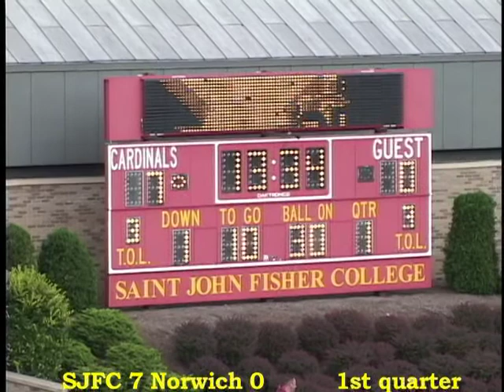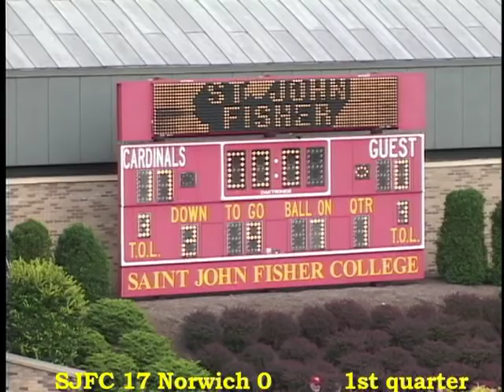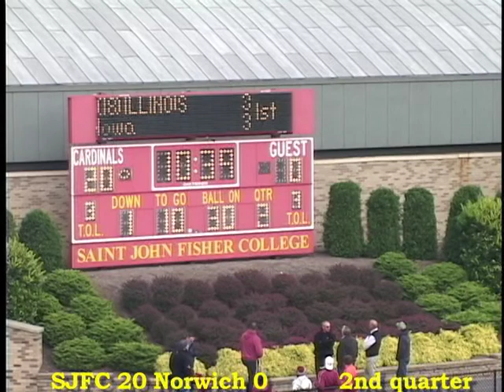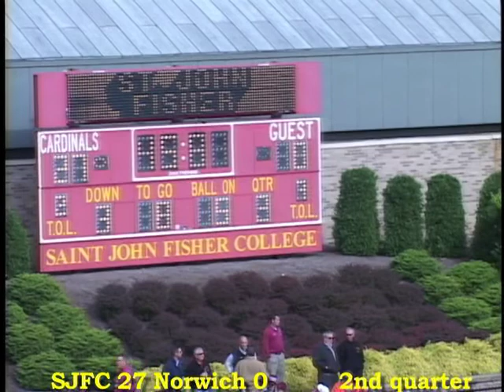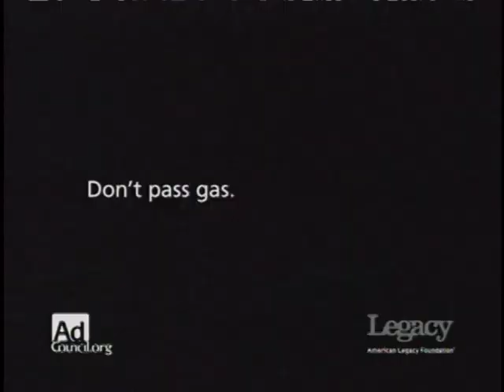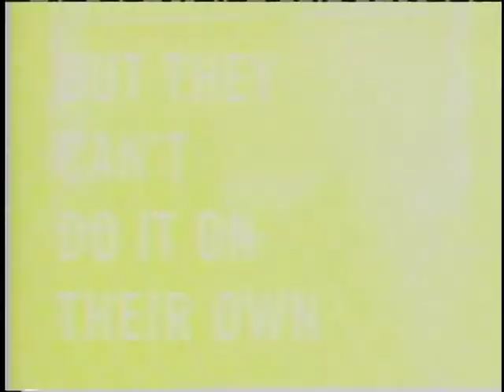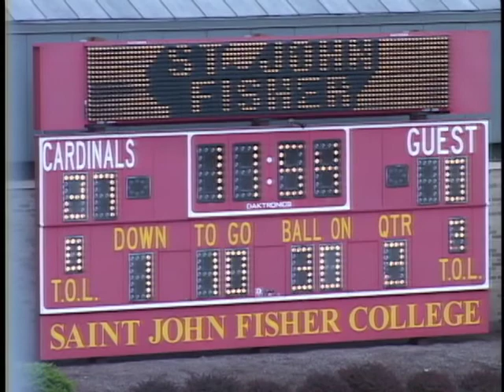Fisher v Norwich Football 10 13 2007 1st half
Classic CTV broadcast - Fisher Vs Norwich (1st half only)

Includes my halftime interview package.

St. John Fisher College vs Norwich College - October 13, 2007